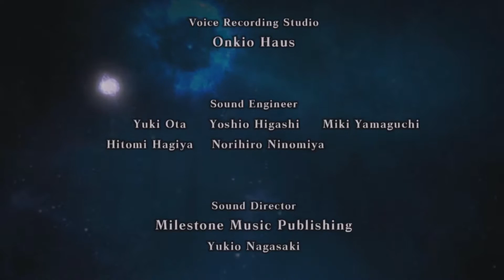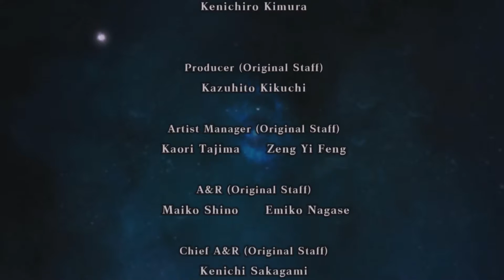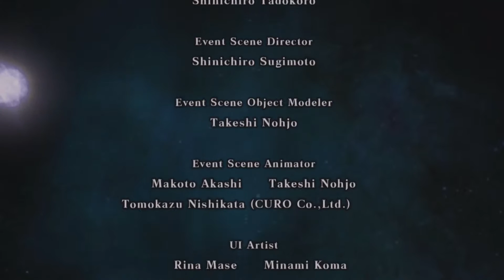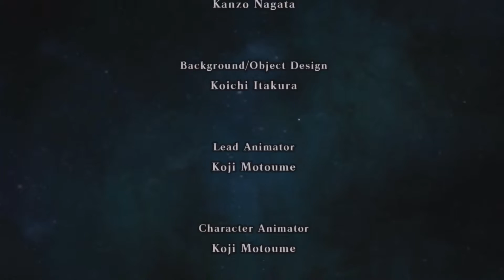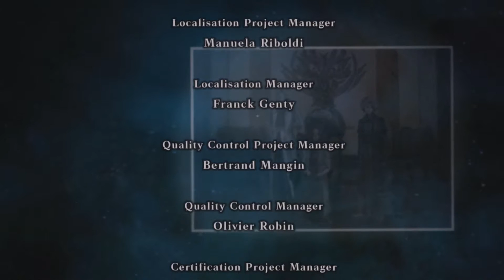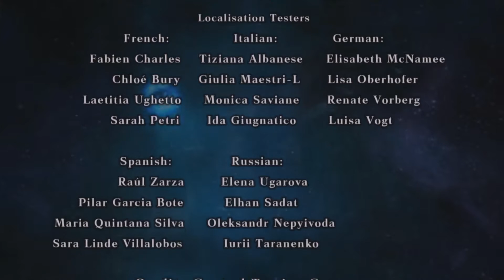Hope | God Eater Resurrection [16]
God Eater Resurrection is the updated and expanded version of God Eater Burst for the PSP(which is an update to God Eater, also for the PSP), now on PC for the first time.

Join us on an adventure to learn more about the desolate world ruled by monsters known as Aragami, as we fight for the survival of man kind.